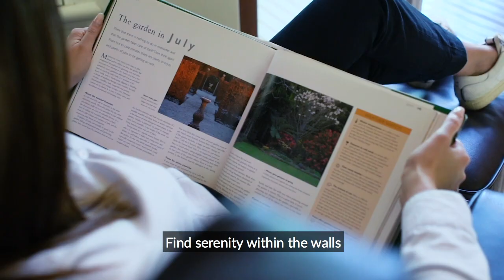Ray White - Vivien Yap & Phoebi Shi - 45 Fortview Road, MOUNT CLAREMONT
Custom class meets parkside perfection here in the form of this simply-stunning 4 bedroom 3 bathroom Shayne Le Roy-designed two-storey home that comfortably sits on a massive 900sqm (approx.) block at the tranquil cul-de-sac end of the street opposite the sprawling Christ Church Grammar Playing Fields and directly backing on to the picturesque Cottesloe Golf Club greens.

This relaxing family oasis will impress indefinitely with its various zones, including the main upper level where two sets of double doors separate the deluxe master wing from an exquisite fifth-bedroom or "guest" suite boasting a walk-in wardrobe, a tiled balcony with double doors and leafy golf-course views from the rear of the property and a fully-tiled ensuite bathroom, comprising of a large shower, toilet, stone vanity and a heated towel rack. Across the way, a built-in study desk sits next to both a carpeted parent's retreat and balcony, as well as the headline bedroom itself - complete with its own private tiled double-door north-facing balcony for a snapshot of the chirping birdlife and playing fields in the background, a fitted walk-in robe and another exemplary ensuite with Pietra Grey marble floor tiles, a triple shower, free-standing bathtub, under-floor heating, a heated towel rack and twin "his and hers" stone vanities.

A separate upstairs area consists of the loft - the perfect place for the kids to hang out - that can be either a television or games room with fabulous golf-course views of its own. It can be accessed from the "minor" sleeping wing, made up of a tiled sitting area and two spare bedrooms (one with a built-in robe, the other a walk-in robe) - all featuring double doors that lead out to the most serene of wraparound wooden decks, enchantingly overlooking a shimmering resort-style solar-heated swimming pool with two swim jets and a striking water-blade feature that helps set the mood.

Away from yet another formal living room at the front of the floor plan lies a spacious open-plan family and dining area that is shut off from everything else and incorporates the sleekest of kitchens into its already-flawless design - finished off with sparkling Caesar Stone bench tops, integrated Miele fridge and dishwasher appliances and high-end Gaggenau range-hood, double pyrolytic-oven, deep-fryer, Induction-cooktop, gas/wok-burner and steamer fittings. The adjacent walk-in scullery is fit enough to be a kitchen in its own right, whilst a series of bi-folding doors seamlessly extend the kitchen proper out to a brilliant tiled alfresco-entertaining area with a gas connection for a future outdoor kitchen already in place.

A close proximity to the glorious sands of City Beach, Swanbourne and Cottesloe is complemented by a handy radius to the majestic Bold Park, HBF Stadium and other wonderful community sporting facilities, John XXIII College and Mount Claremont Primary School, other local parks, world-class shopping at the nearby Claremont Quarter precinct, public transport and so much more. This is the dream location you and your loved ones have been waiting for!

FEATURES:

• Built by Signature Custom Homes - gardens landscaped by Jo Taylor of Taylor Landscaping
• Solid wooden French Oak and travertine floors
• Upstairs retreat with Alpaca wool carpet, a feature gas-log fireplace and double balcony doors
• Formal front lounge room with front-yard and courtyard access
• High ceilings and a gas log fireplace to the main family/dining area downstairs
• Stunning kitchen scullery with a third Miele combi/microwave oven and an additional integrated Miele dishwasher for good measure
• Extra-large remote-controlled double garage with internal shopper's entry
• Custom Leon House kitchen and wet-area cabinetry
• Quality Rogerseller bathroom features throughout
• Fully-tiled bathrooms - including the downstairs "third" bathroom with hallway sensor lighting, a heated towel rack, under-floor heating, a stone vanity, toilet, shower and bubbling spa bath
• Electric front gates, with keypad entry and audio-intercom system
• Fully-fitted laundry with a heated towel rack, ample storage options, Caesar Stone bench tops and outdoor access to the drying courtyard
• Stylish powder room with travertine wash plate
• Double cloak cupboard and laundry chute downstairs
• Ducted/zoned reverse-cycle air-conditioning
• Electronic staircase window blinds
• Monitored security-alarm system
• CCTV
• SONOS surround-sound system with integrated speakers
• Centralised C-BUS lighting/electronics system
• Ducted-vacuum system
• White timber plantation shutters
• Cedar eaves
• Feature Aneeta sashless windows
• Two gas hot-water systems
• Fully-reticulated low-maintenance gardens (with rain sensor)
• Solar heating to the self-levelling pool - with future gas-heating provisions in place
• Outdoor shower
• Private gate to golf course
• 588sqm (approx.) of total living area - including balconies and verandas